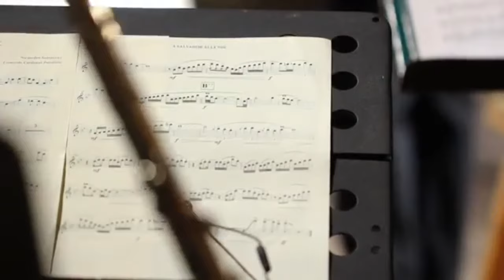A SALVADOR ALLENDE-GRUPO PUEBLO NUEVO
Nuestro homenaje desde el Ecuador, a Salvador Allende, en este 11 de Septiembre. Letra del poeta peruano Nicomedes Santacruz y música del inolvidable cantor uruguayo Manuel Capella. Cancion grabada para el programa Expresarte de ECTV